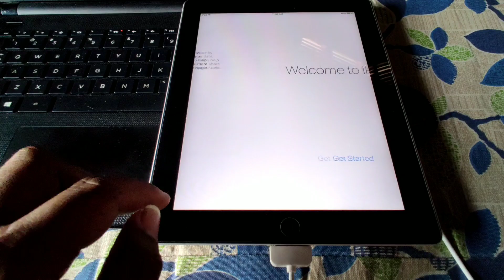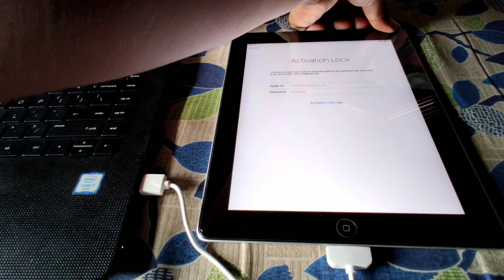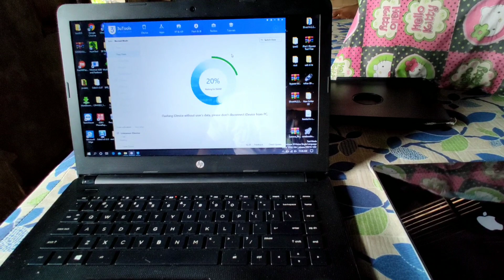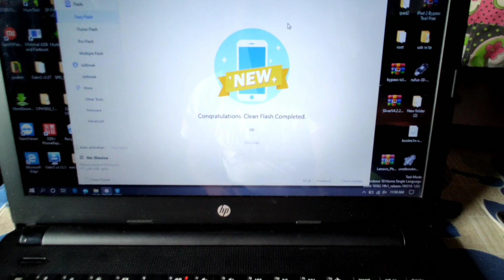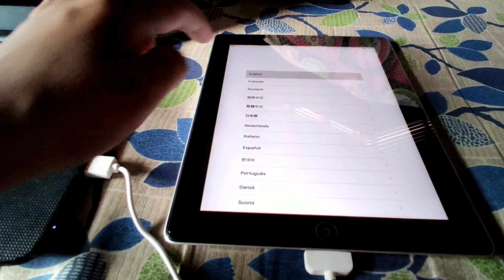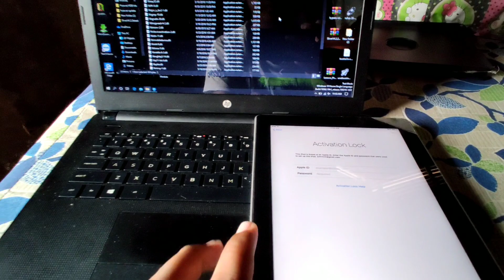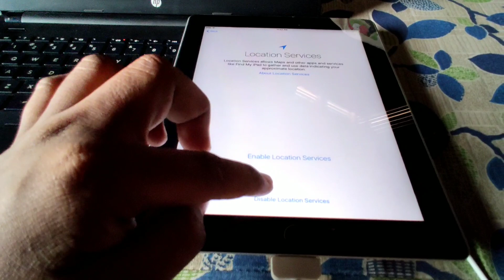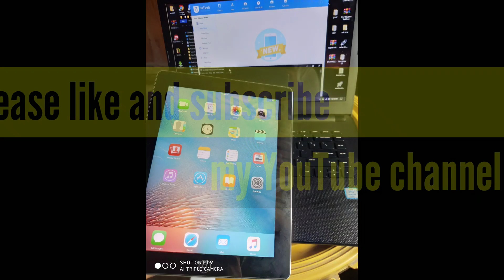Bypass iCloud Without Jailbreak 💯 iPad 2 A1395 iOS 9.3.5 version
Bypass iCloud Tested 💯 work on 9.3.5 iOS version

Password:jovenn

Note:need connected to internet si laptop